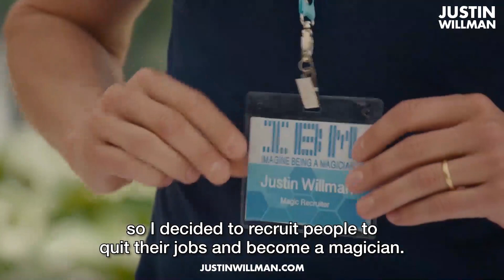Imagine Being a Magician | Magic for Humans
Looking for a new career? I got you.

Come see me LIVE on tour!